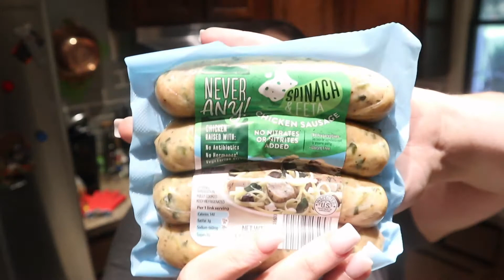I DYED MY HAIR WHAT ? | Keto Vlog | Update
If you like this video, give me a thumbs up :)

Simple, short, vlog..!

Follow me on:
Facebook: Lauren Bolich (Public Page)
Instagram: Keto page : @ketolaurr